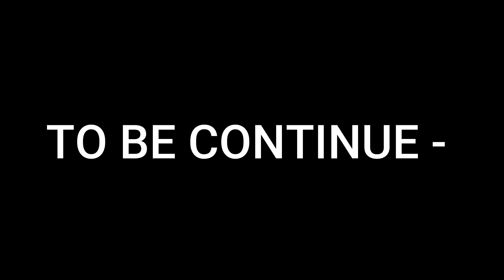Horror Is Back ||खज़ाना || डरावनी विडियो || भूतिया किला || डरना मना है ||TRF || T-RAJ FILMS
खज़ाना - The Horror Fort ||

Present By - T-RAJ FILMS

Script - T-RAJ FILMS & ARUN
Shoot - T-Raj films
Editing & Thumbnail - Abhishek Sharma

CAST -

Artist -
               Yash Prajapat
               Jeevan Pandit
                Karan Prajapat

Horror Artist - Karan Sain
                 - Ganesh Prajapat

Helper --
                Tushar Sharma
                Tushar Jhalani

                Sachin Sain
                Shankar Lal Meena
                 Rahul Prajapat
                Kamlesh Prajapat